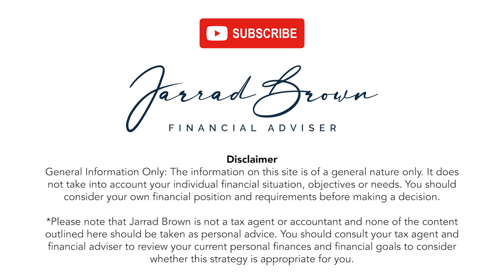Why Owning Your Own Home in Retirement Can Be SMARTER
Are you approaching retirement and pondering the best living situation for your golden years? Look no further! In my latest video, we dive into the key reasons why owning your own home could be the smartest retirement strategy in Australia.

Retirement is a time to enjoy the fruits of your years of hard work, and where you live plays a crucial role in your quality of life during these years. Owning your own home in retirement comes with a plethora of benefits, and we've compiled the most compelling reasons for you to consider.

From financial security and stability, the comfort of a familiar environment, to the tax advantages associated - owning your own home has significant advantages. We also discuss how it can impact your retirement planning, including aspects related to superannuation, government benefits, and long-term savings.

But it's not just about the numbers; it's about the peace of mind and sense of belonging that comes with having a place you can truly call your own.

Whether you're already on the path to owning your home or considering your options, this video is packed with valuable information to help you make an informed decision. Join me as I explore the advantages of home ownership in retirement, tailored specifically for the Australian context.

Your feedback helps me create content that matters to you!